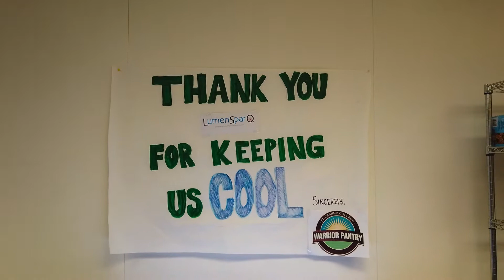Thank You Donors! - Supporting the Warrior Pantry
Thank you donors! Through your support, we provided the Warrior Food Pantry with a commercial grade freezer so that they can store perishable food items for distribution to students and their families in need.

to learn more about us.

(Music attribution: Stock Media provided by GentleJammers / Pond5)